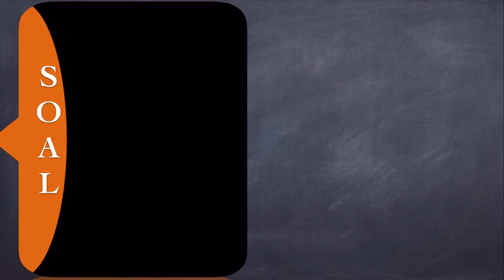🔴PECAHAN🔴Pada sekelompok siswa, 16 siswa adalah lelaki, sedangkan 14 siswa adalah perempuan. pecahan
MATEMATIKA KELAS 7 BSE KURIKULUM 2013 EDISI REVISI 2017 Pada sekelompok siswa, 16 siswa adalah lelaki, sedangkan 14 siswa adalah perempuan. pecahan yang tepat untuk menyatakan banyaknya siswa laki - laki dalam kelas tersebut adalah